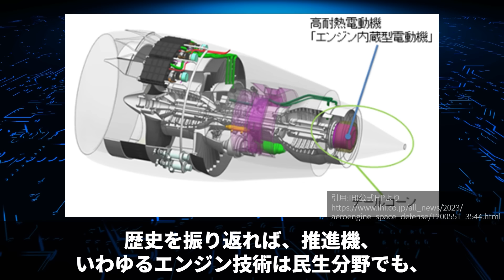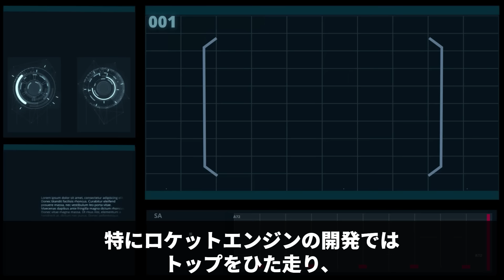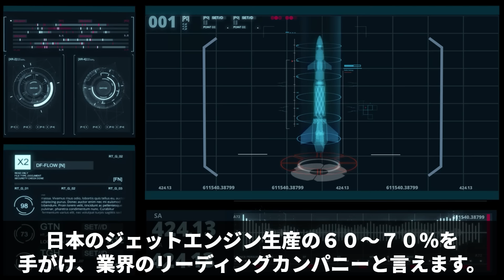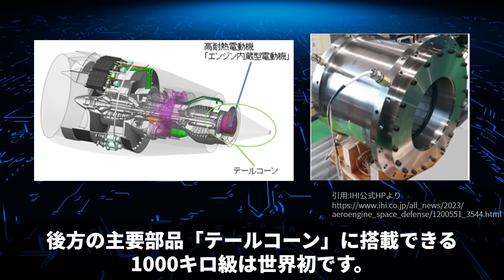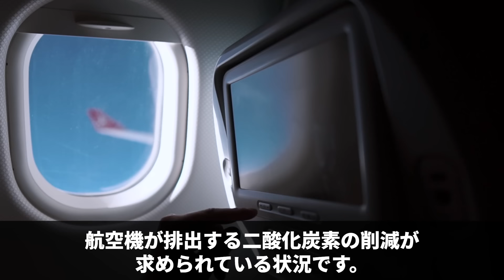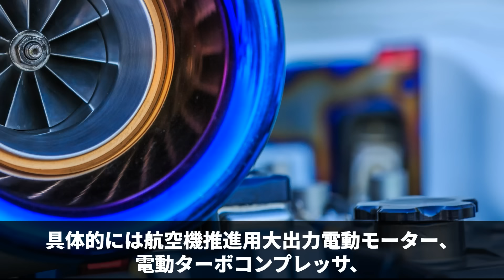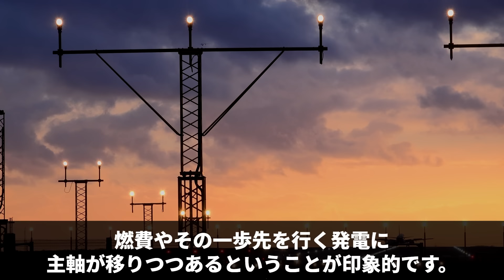【衝撃】IHIが開発した「新技術」に世界が震えた！【電動推進】【15兆円】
迅速に改善・修正をさせていただきます。何卒よろしくお願い致します。【X 旧Twitter】